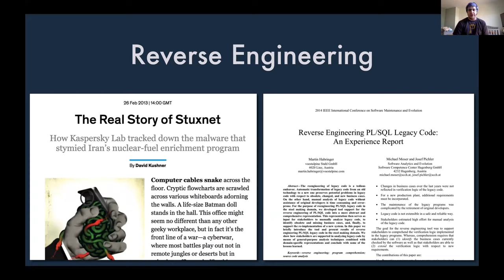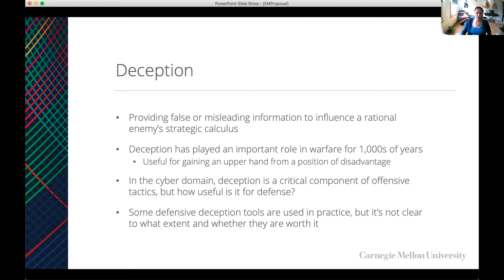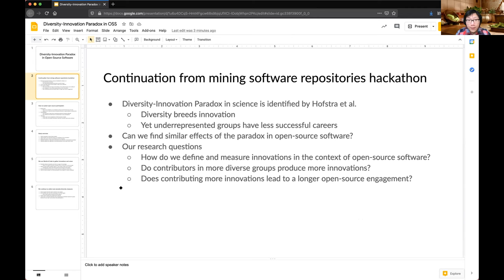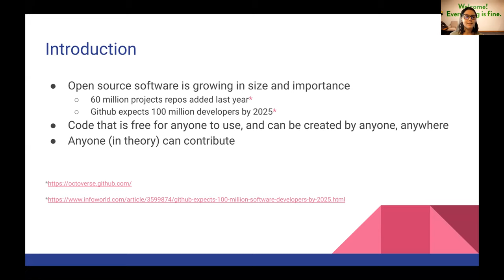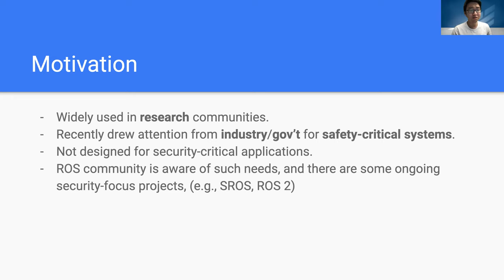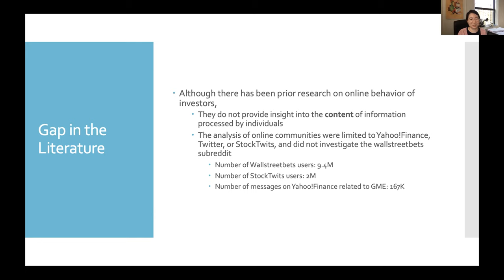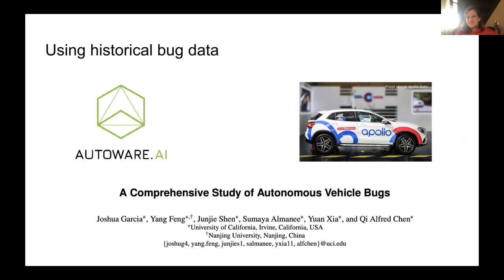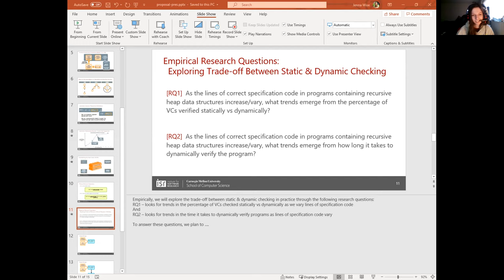Methods L10 - Kick-off Project Presentations - Part 1 [CMU 17803 Empirical Methods - Spring 2021]